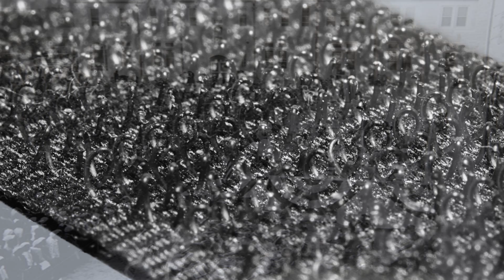Today in History ~ September 13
These are just a few events that have taken place today in history onSeptember 13th.